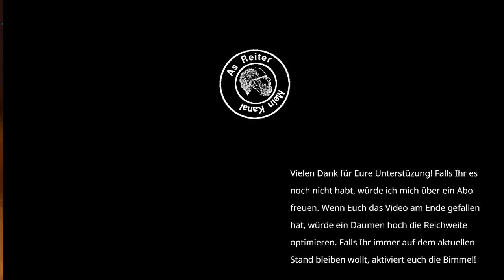Astroneer deutsch S2E073